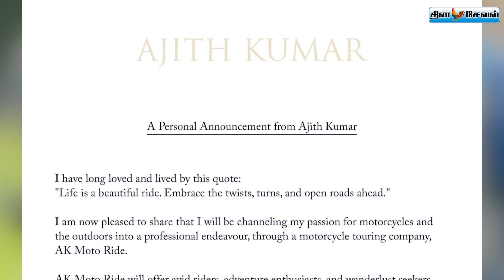அஜித் நிறுவனத்தில் பயணம் மேற்கொள்ள இவ்வளவு கட்டணமா.. அஜித்தை நம்பி ஏமார்ந்த அப்பாவி ரசிகர்கள்.